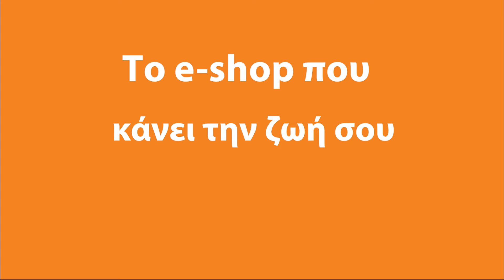Νεκρός ο ηγέτης της Χαμάς Ισμαήλ Χανίγια | Pronews TV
Η Χαμάς το πρωί της Τετάρτης (31/7), επιβεβαίωσε ότι ο επικεφαλής του πολιτικού της γραφείου Ισμαήλ Χανίγια, σκοτώθηκε στην Τεχεράνη.

«Η Χαμάς ανακοινώνει με θλίψη στον παλαιστινιακό λαό και στο αραβικό έθνος ότι ο ηγέτης Ισμαήλ Χανίγια, επικεφαλής του πολιτικού γραφείου της Χαμάς, σκοτώθηκε σε ισραηλινή επίθεση στην Τεχεράνη, όπου παρευρισκόταν στην τελετή του νέου Ιρανού προέδρου».

Μάλιστα, στέλεχος της Χαμάς έκανε λόγο για «άνανδρη ενέργεια» του Ισραήλ, η οποία «δεν θα μείνει ατιμώρητη», σύμφωνα με το τηλεοπτικό δίκτυο Αλ Ακσά, που πρόσκειται στο κίνημα.

Υπενθυμίζεται ότι τον περασμένο Απρίλιο η Χαμάς ανακοίνωσε πως σκοτώθηκαν τρεις γιοι και τέσσερα εγγόνια του Χανίγια σε αεροπορικό πλήγμα στον καταυλισμό προσφύγων Σάτι, στην πόλη της Γάζας (βόρεια), όπου επισκέπτονταν συγγενείς, την πρώτη ημέρα του εορτασμού του Έιντ αλ Φιτρ, της ολοκλήρωσης του ιερού μήνα του ραμαζανιού.

«Ευχαριστώ τον Θεό για την τιμή που μας έκανε να γίνουν μάρτυρες οι τρεις γιοι μου και ορισμένα από τα εγγόνια μου», είχε δηλώσει ο κ. Χανίγια, ο οποίος έχει την έδρα του στη Ντόχα, στο τηλεοπτικό δίκτυο Αλ Τζαζίρα του Κατάρ.